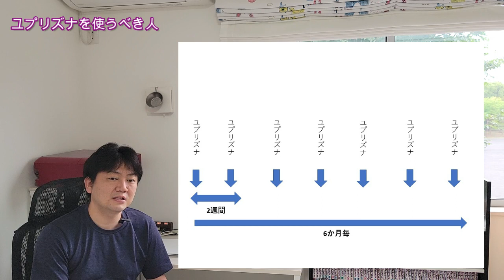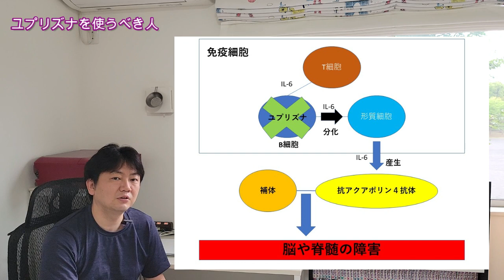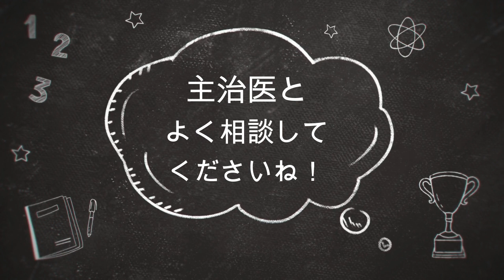【ユプリズナ】長距離走は任せろ！強く・長く！！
【視神経脊髄炎】ユプリズナは誰が使う？
長距離走は任せろ！強く・長く！！

【脳神経内科専門医が診察室で説明する内容】
多発性硬化症、視神経脊髄炎、重症筋無力症、、、何らかの関わりがある方は必見です！

自分の病気に対して、満足のいく治療を受けることができていますか？
主治医の先生から、十分な説明を受けましたか？

自分の病気は自分が知る。自分の治療は自分で選ぶ。
「けんぞぉ先生の診察室」では、現役専門医による忖度なしのあなたにとって役立つ情報を発信します。
　（よくある怪しい情報は一切載せません！）
主治医に聞けなかった話がきっとあるはずです。

脳神経疾患、特に現役世代に多い神経免疫疾患を中心にお話します。

「けんぞぉ先生の診察室」が、少しでもお役に立てば幸いです。

⚠️あくまでも一提案です。主治医とよく相談してくださいね!⚠️

櫻井謙三（さくらいけんぞう）
　2005年　　聖マリアンナ医科大学卒
　2007年～　聖マリアンナ医科大学脳神経内科
　専門領域
　　神経免疫疾患；多発性硬化症、視神経脊髄炎、重症筋無力症　など
　主な資格
　　日本神経学会専門医
　　日本頭痛学会専門医
　　日本認知症学会専門医
　　日本脳卒中学会
　　日本内科学会専門医